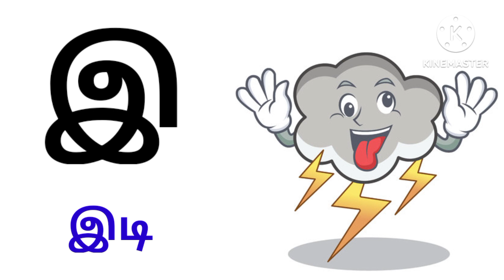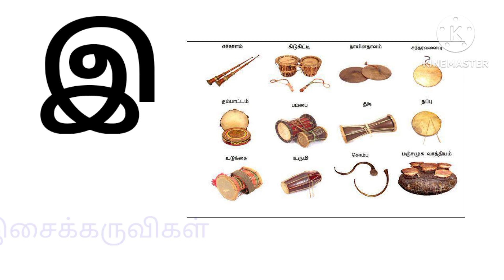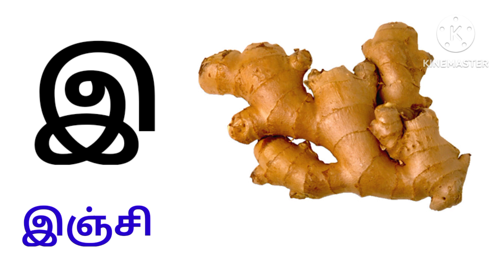தமிழ் உயிர் எழுத்துக்கள் & இ வரிசை சொற்கள்| அ ஆ இ ஈ எழுத்துக்கள்| A&M TV Tamil Vowels for Kids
தமிழ் உயிர் எழுத்துக்கள்|அ ஆ இ ஈ உயிர் எழுத்துக்கள் for Kids|A&M TV Tamil letters for Kids
Hello kids,
  In this video we are going to learn about Uyir Eluthukkal with picture

** டearn good habits for kids

**learn domestic animals name with picture

தமிழ் உயிரெழுத்துக்கள்
தமிழ் சொற்கள்
Tamil alphabets with picture
அ ஆ இ ஈ